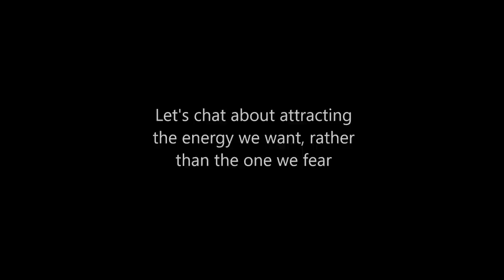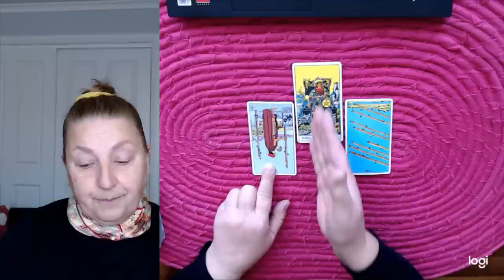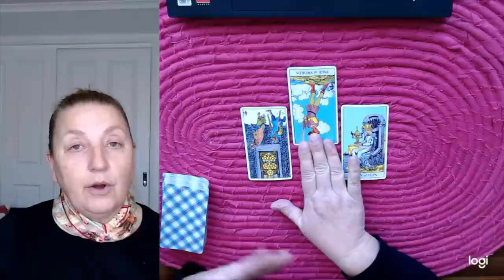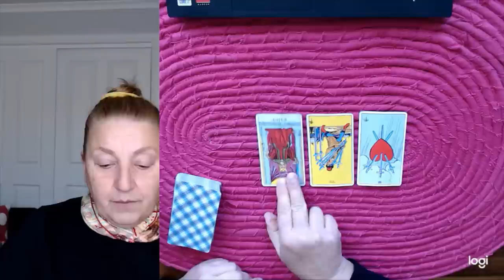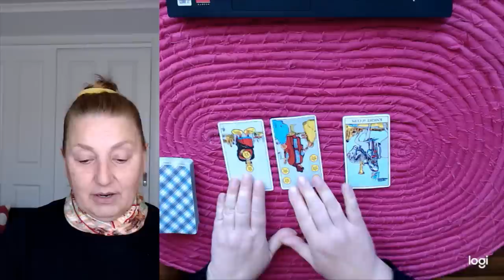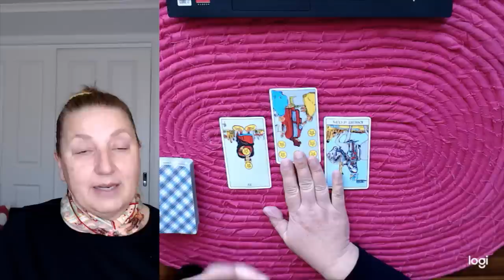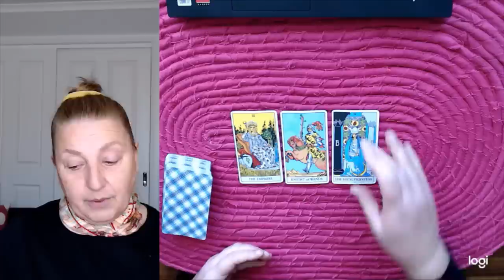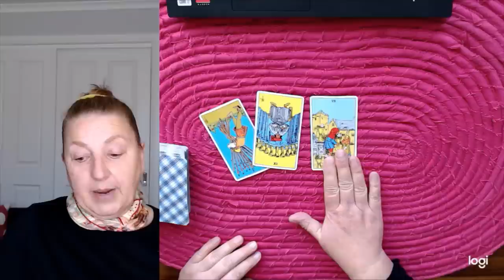Lets start the week with a blitz!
Thank you to newest Patron - Jeannie Smith - Official Patron

Sorry, no personal readings for sale here.

I also have a petition going to spotlight the public officials who sit on the NRA payroll.